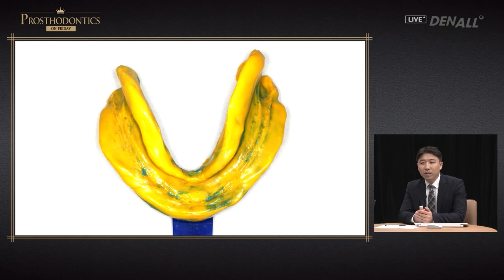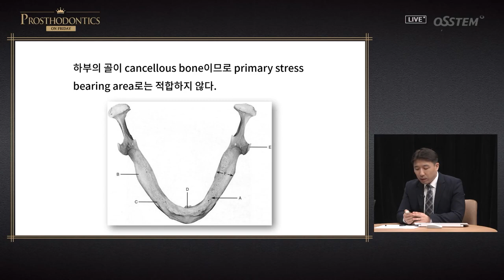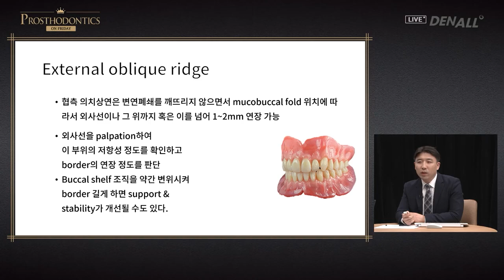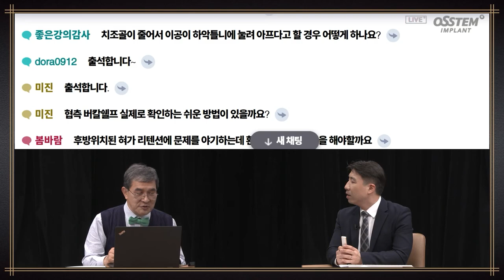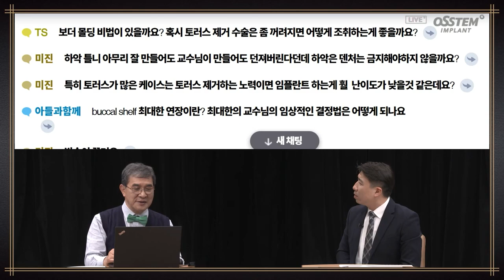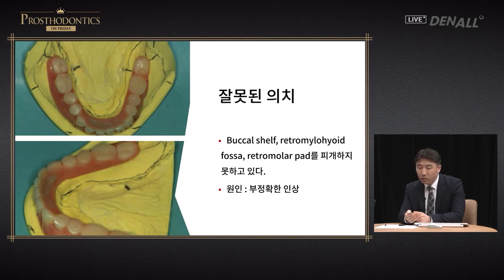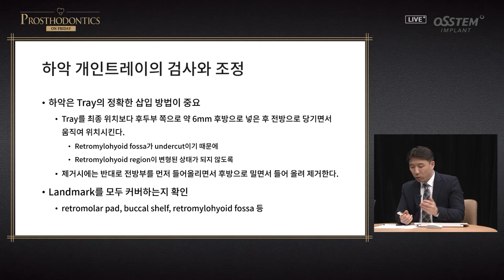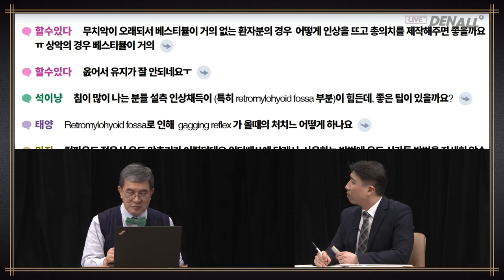[PROSTHODONTICS ON FRIDAY] Successful Impression Taking for Edentulous Mandible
Everything about prosthodontics is broadcasted LIVE on Friday!

[TimeLine]
00:00 Intro
02:42 Opening
03:57 1st Appointment
07:52 1st Laboratory
12:02 2nd Appointment
19:57 Q&A
31:53 2nd Laboratory
34:18 3rd Appointment
34:45 3rd Laboratory
35:56 4th Appointment
39:54 Q&A